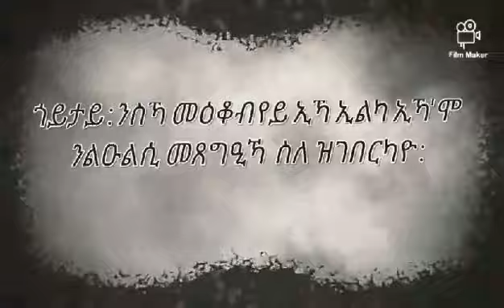ጥቕስታት መጽሓፍ ቅዱስ (መዝሙር ዳዊት)